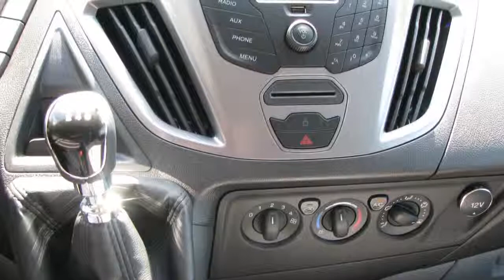Ford Transit Custom 270 2.2 TDCI 125pk L1H1 Trend DEMO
VP-557-D 3.000 km
  Prijs:     € 21.250
  Merk:     Ford
  Model:     Transit Custom
  Type:     270 2.2 TDCI 125pk L1H1 Trend DEMO
  Carrosserievorm:     Bestelbus (5 drs)
  Bouwjaar:     2015
  Transmissie:     handgeschakeld
  Kleur:     Wit
  BTW/Marge:     btw

Accessoires
* 2 achterdeuren
* ABS
* Airbag
* Airco
* Armsteunen voor
* Armsteun voor
* Bestuurdersstoel met verstelbare zithoogte
* Betimmering laadruimte
* Bijrijdersbank
* Boordcomputer
* Cruise control
* Driver Assistance Pack
* ESP
* Getint glas
* Hill hold control
* Lendesteunen verstelbaar
* Mistlampen voor
* Multimedia voorbereiding
* Parkeersensoren voor en achter
* Radio met USB
* Ramen voor elektrisch bedienbaar
* regensensor
* Regensensor
* Schuifdeur rechts
* Spraakbediening
* Trekhaak
* Tussenschot volledig
* Verlichting adaptief
* Versnellingspook bekleed met leder
* Voorruitverwarming

Aanbieder
Autobedrijf Van der Veen Groningen B.V.
Friesestraatweg 257
9746TJ GRONINGEN